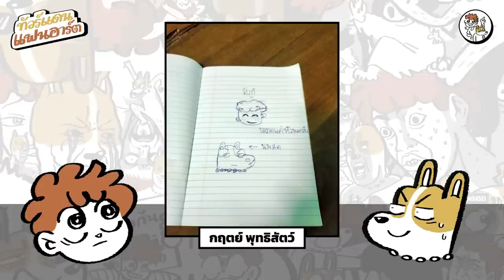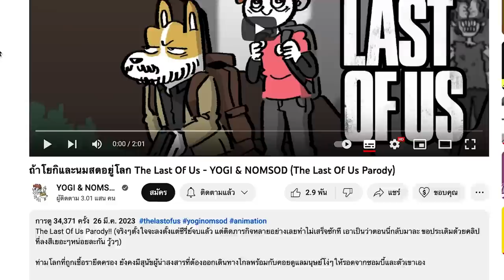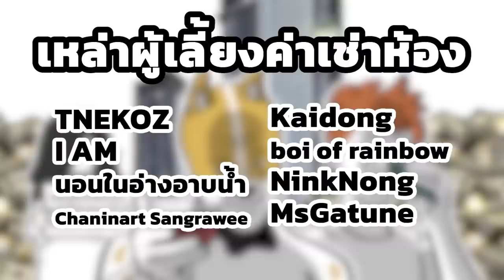ทัวร์แดนแฟนอาร์ต ครั้งที่ 3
คิดถึงกันล่ะสิ กับสุดยอดรายการที่มีคนอยากดูมากที่สุดของเรา โดยคราวนี้ก็กลับมาพร้อมแฟนอาร์ตกิตติมาศักดิ์จาก @TNekoZ ขอบพระคุณที่วาดมานะเอ้อ~ และการส่งแฟนอาร์ตแบบใหม่ที่เป็นระเบียบมากขึ้น เพื่อคุณภาพของงานและเพิ่มโอกาสที่จะทำให้มีครั้งต่อไปได้ง่ายขึ้น (หวังว่านะ...)

1. สมัครเป็นสมาชิกของช่องนี้เพื่อเข้าถึงสิทธิพิเศษต่างๆ
3. Super Thanks งามๆกี่บาทกี่ตังค์ก็ได้
4. หรือโดเนทให้เราดื้อๆด้วย TipMe